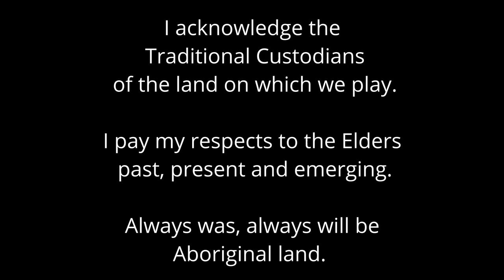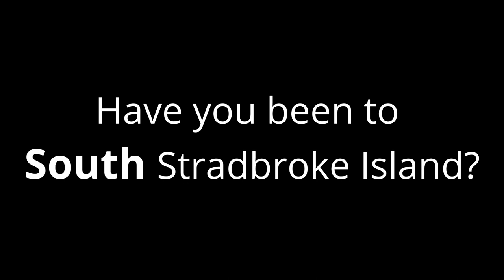Kayak camping to South Stradbroke Island (Minjerribah)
Minjerribah (Stradbroke Island) was split in the late 1800s into a north and a south island. We set out to paddle from the mainland all the way to the northern tip of the south island. This will be an overnight camp and we have packed everything we think we need.